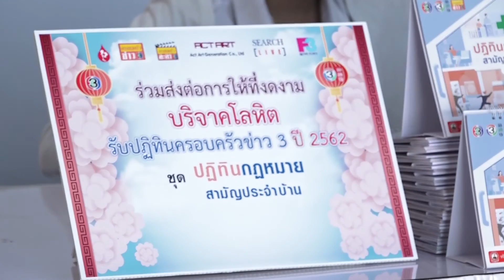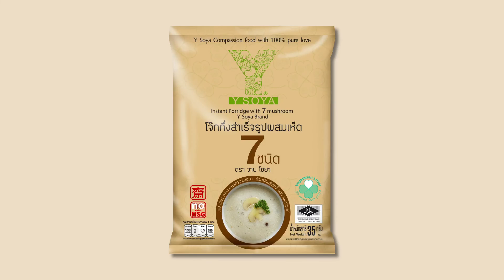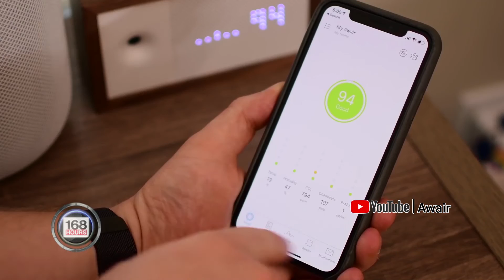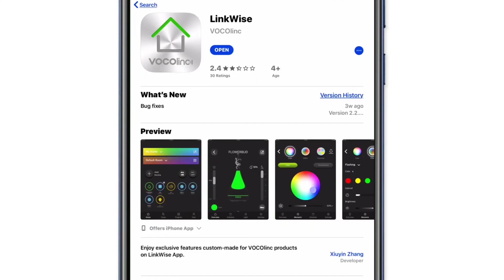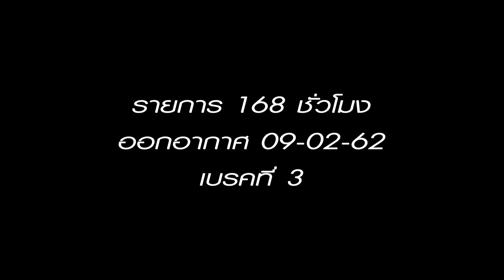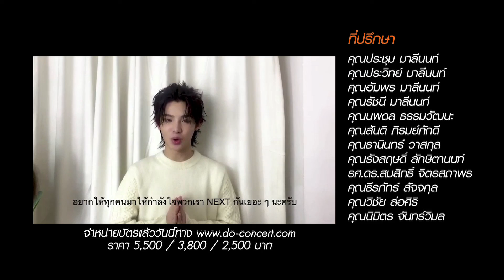รายการ 168 ชั่วโมง | 9 กุมภาพันธ์ 2562 "เทรนด์การจัดดอกไม้ในปี 2562 ต้อนรับวันวาเลนไทน์ "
Break1
- อัพเดทเทรนด์การจัดดอกไม้ในปี 2562 ต้อนรับวันวาเลนไทน์ ที่มิสลิลลี่
- ผู้ประกาศข่าวจากทางช่อง3 ทีมเรื่องเด่นเย็นนี้ ร่วมแจกปฏิทินให้กับผู้ที่มาบริจาคโลหิต ณ ศูนย์บริการโลหิตแห่งชาติ สภากาชาดไทย + สภากาชาดทำกราฟฟิคบอกขั้นตอนการบริจาคโลหิต
- ประชาสัมพันธ์งานเอ็มควอเทียร์

Break2
- IT Fever

Break3
Report168
- ISUZU มังกรทอง เทศกาลตรุษจีน
Star Network
- ดาราซ้อมแข่งฟุตบอลมหกรรมฉลองไทยทีวีสีช่อง 3 ครบรอบ 49 ปี
- แถลงข่าว The Final Concert 9x9